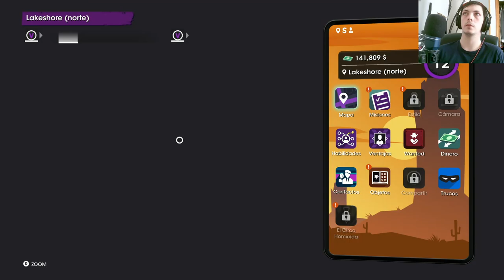🐔👑 ¡Chicken a la King! 🔫🎮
¡Prepárate para una dosis épica de acción y diversión con el episodio "Chicken a la King" de nuestra serie de Saints Row! Únete a la pandilla mientras se enfrentan a desafíos épicos, misiones llenas de adrenalina y momentos hilarantes en el mundo del crimen organizado. Experimenta la emoción de dominar las calles de Stilwater mientras los Santos se abren camino hacia la cima del inframundo. Desde intensas batallas hasta situaciones cómicas, este episodio te mantendrá al borde de tu asiento y te dejará ansioso por más. ¡No te pierdas esta emocionante entrega y sumérgete en la acción de Saints Row como nunca antes!